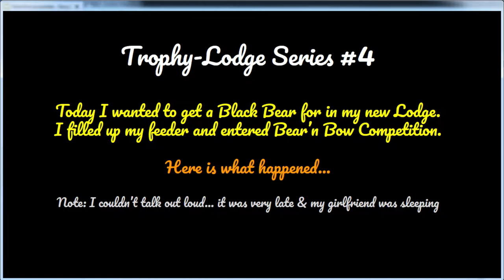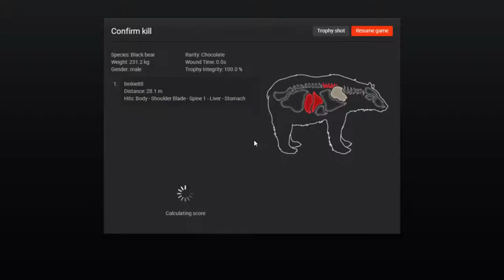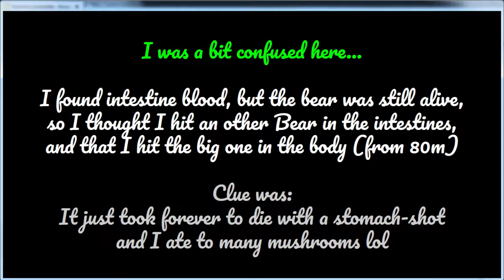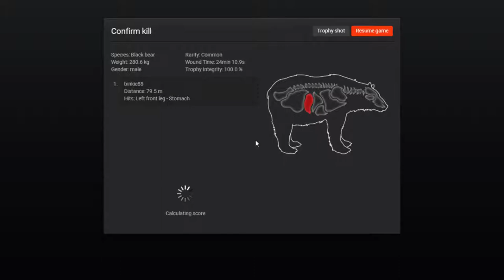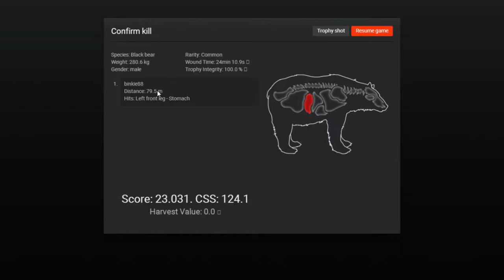the Hunter 2019: Trophy-Lodge Series #4 (Black Bear)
part 4 of my Trophy-Lodge Series... hope you enjoy ;)
episode #4: Black Bear